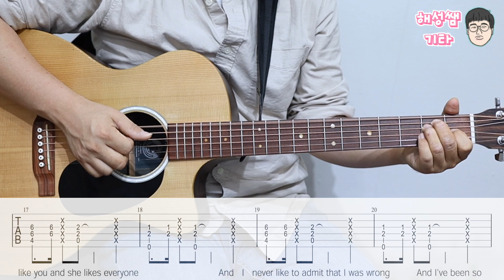Love yourself - Justin Beiber ⎮ 쉬운 기타 커버 ⎮ 악보 제공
👇[ 쉽게 배우는 love yourself 기타악보 ] 📌악보구매👇
[네이버 스마트스토어]  - (결제후 이메일 또는 카톡으로 전송)

[풀스코어] (결제후 바로 다운로드 가능)

사용장비
기타 - Martin GPCX1AE 20th Anniversary
우쿨렐레 - 고퍼우드 U200C
마이크 - SHURE MV7 MIC
카메라 - Canon EOS R7 + RF24-105mmF4